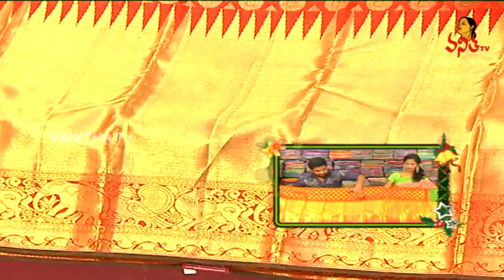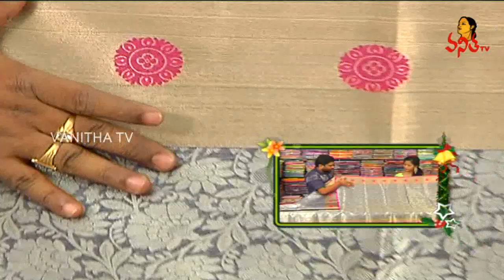గోల్డ్ కాంచీపురం సిల్వర్ టిష్యూ పట్టు , సాఫ్ట్ సిల్క్ పట్టు చీరలు | Sogasu Chuda Tarama | Vanitha TV